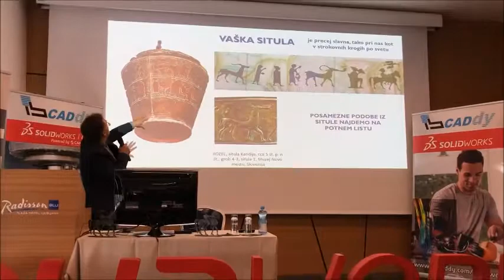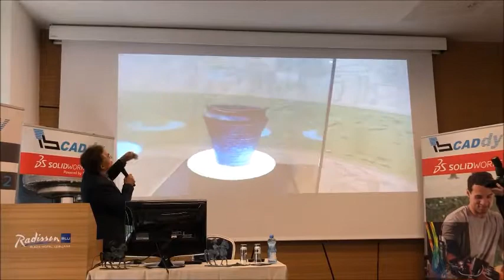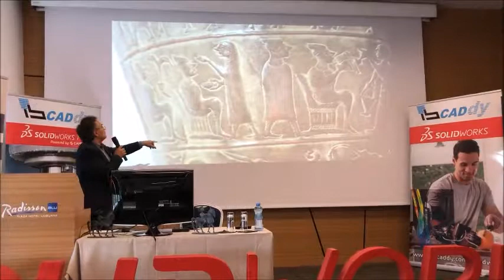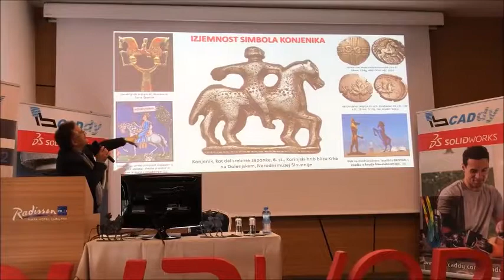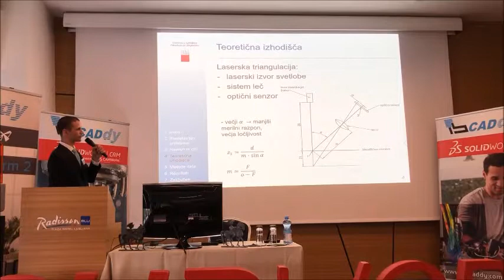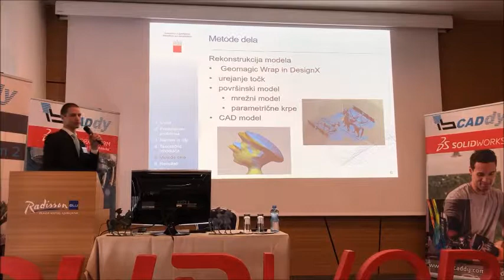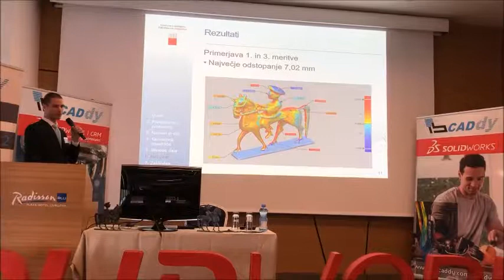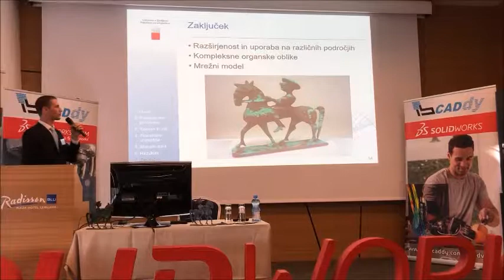KONJENIK VAŠKE SITULE in 3D skeniranje ter tiskanje; Vladislav Stres, Andraž Istenič 15 11 2018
Vladislav Stres in Andraž Istenič sta vsak po  7 - 8 minut predstavila Projekt predstavitve  konjenika Vaške situle z uporabo klasičnih in sodobnih  tehnologij. Andraž je predstavil svojo diplomsko nalogo glede problemskih vidikov natančnosti 3D skeniranja (triangulacije) in rekonstrukcije na primeru konjenika.